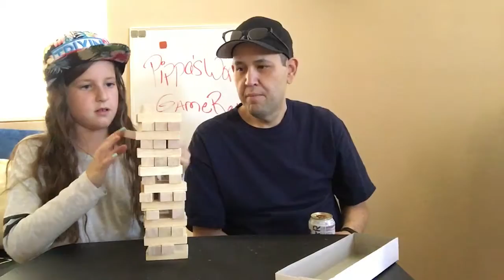Games of Jenga